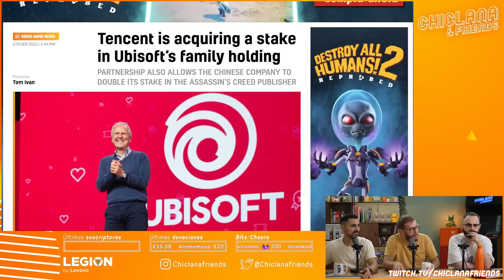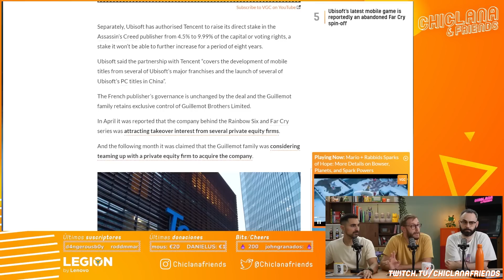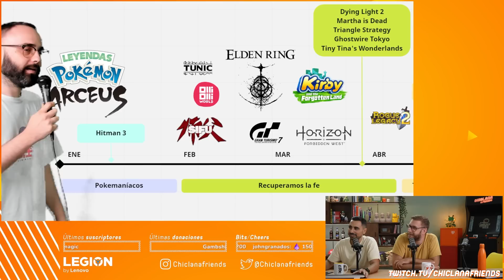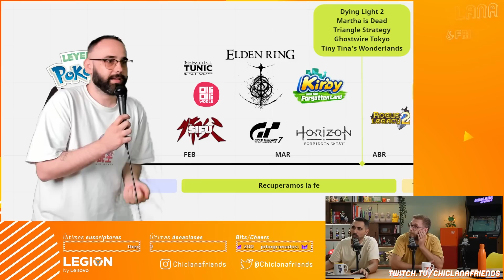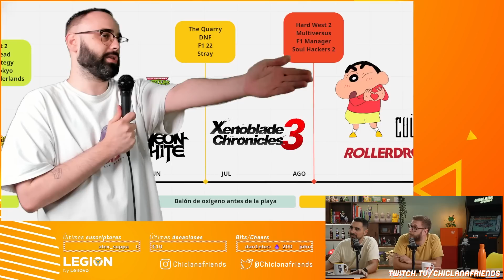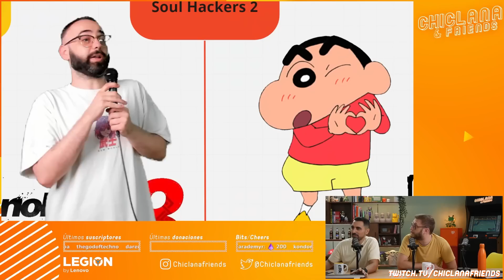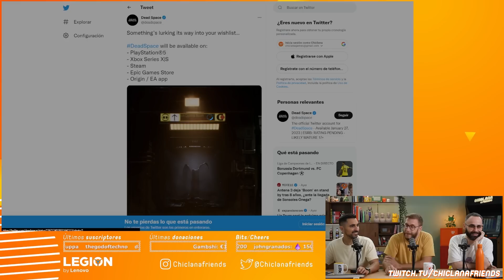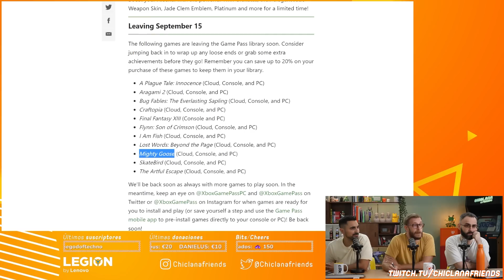Episodio 409: Cyberpunk Edgerunner, Tencent compra un poquito de Ubisoft, Pui to Chirigoty...